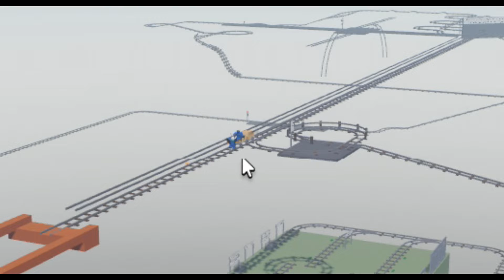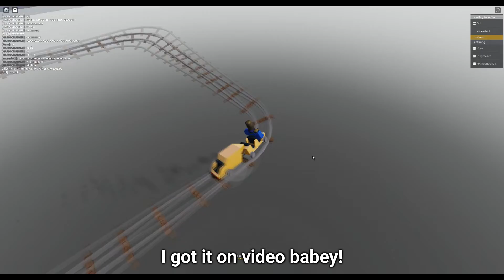cart ride into nothing